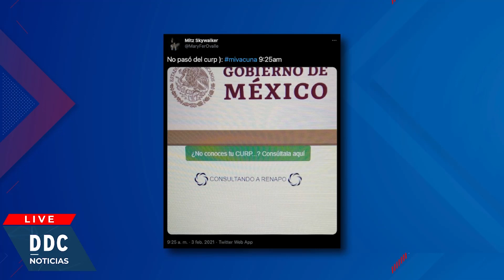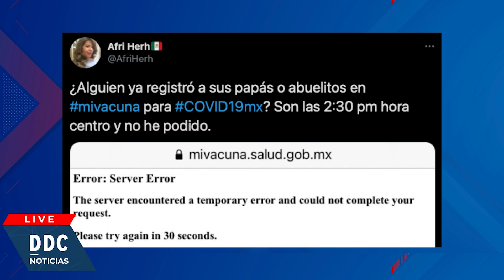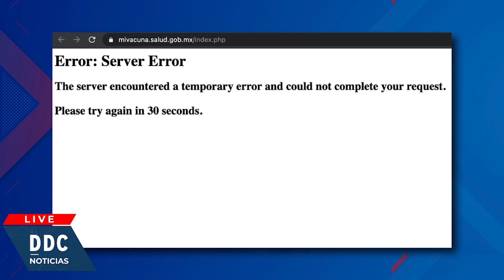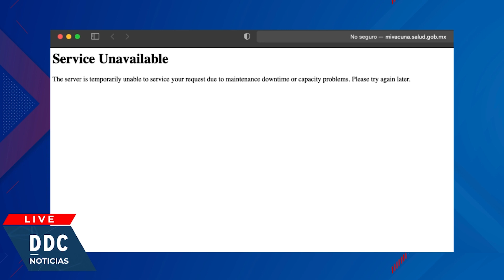FRACASAN con una página web ¡Y QUIEREN SU RED SOCIAL!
Dicen que las cosas se parecen a su dueño y miren cómo la página de registro para vacunar a los adultos mayores es improvisada, no funciona y nomás desvía la atención. Es taaan de Cuarta… Transformación, que duele. DDC con María José Cadena y Massimo.